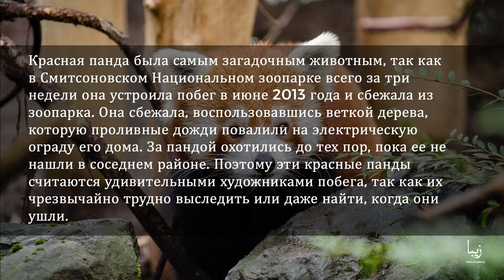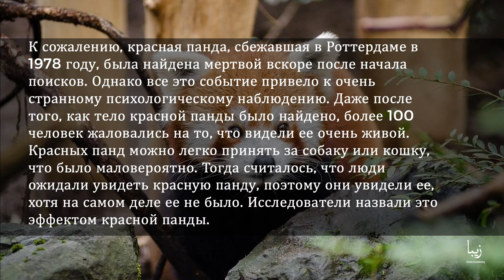Все о Красных Пандах | Science by Zeba Academy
Красные панды отличаются как плотоядные, поскольку они произошли от тех же предков, что и другие плотоядные. Однако они мало когда едят что-либо, кроме бамбука и нескольких видов насекомых. И в то время как гигантские панды едят все бамбуковое растение, красные панды едят только молодые листья растения.